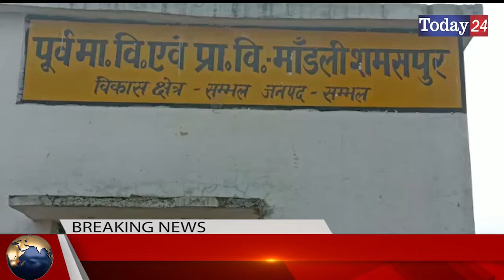संभल के गांव माडली समसपुर में हो रहे है विकास कार्य | Today24